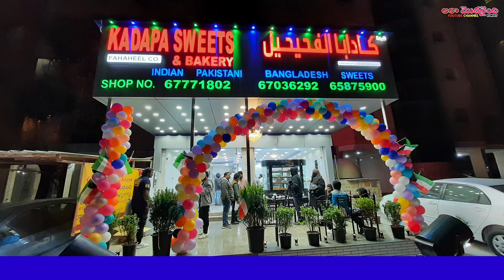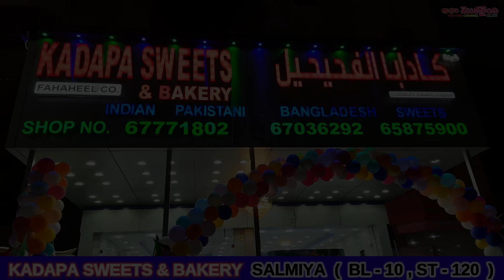Kadapa sweets & Bakery 3rd branch opened in salmiya Block 10 , street number 120